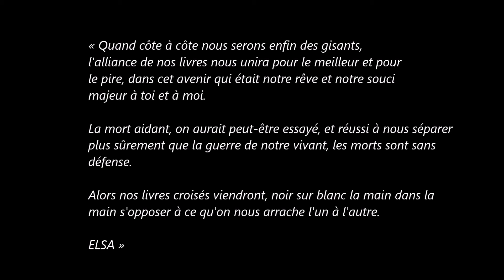Imanol chante Aragon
Née dans une famille aisée d'intellectuels juifs russes, Ella Kagan (puis Triolet après son premier mariage, nom qu'elle gardera toute sa vie) est fille d'Elena Yourievna Berman, pianiste de grand talent, et de l'avocat Youri Alexandrovitch Kagan spécialisé dans les contrats d'édition d'artistes et d'écrivains.
Elle fait de brillantes études, s'initie au piano, apprend l'allemand auprès de ses parents qui parlent cette langue, ainsi que le français dès l'âge de six ans. Après le lycée, elle suit des cours d'architecture qu'elle termine avec le certificat de fin d'études de la section féminine à Moscou en 1918. Elle voyage en Europe avec sa sœur et sa mère, pour laquelle les arts, et la musique en particulier, tiennent une grande place
Après la mort de son père en 1915, elle vit avec sa mère dans des difficultés financières. En 1917, elle rencontre André Triolet, un officier français en poste à Moscou, héritier d'une riche famille de Limoges. Elle quitte la Russie avec lui et l'épouse à Paris en 1919. Le couple séjourne à Tahiti pendant un an.  Malheureuse dans son couple, Elsa quitte son mari en 1921.
Connaissant un temps d'errance, elle va d'abord à Londres, puis à Berlin en 1923 où Victor Chklovski, très épris d'elle et la voyant dépressive, insiste pour qu'elle écrive. Il publie l'échange épistolaire qu'ils ont eu sous le titre de Zoo, lettres qui ne parlent pas d'amour ou la Troisième Héloïse. Ce recueil de lettres est lu par Maxime Gorki qui, ayant particulièrement apprécié les lettres d'Elsa, demande à la rencontrer. Durant leur entrevue, Gorki encourage la jeune femme à se consacrer à l'écriture.
Elle rencontre Louis Aragon en 1928 à Paris, au café La Coupole, fréquenté par beaucoup d'artistes. Il devient l'homme de sa vie, celui par qui elle peut enfin s'enraciner dans la société française. Elle devient sa muse. En 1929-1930, Elsa crée des colliers pour la haute couture pour subvenir à ses besoins, et écrit des reportages pour des journaux russes. Les années suivantes, elle traduit en russe des auteurs français : Voyage au bout de la nuit de Louis-Ferdinand Céline, en 1934 ; Les Cloches de Bâle (1937) et Les Beaux Quartiers (1938), les deux premiers romans du cycle Le Monde réel d'Aragon. Elle traduira également, au cours de sa vie, de nombreux auteurs russes en français, dont notamment Tchékhov et Maïakovski. Elle collabore par de nombreux textes au quotidien Ce soir, dirigé par Louis Aragon et Jean-Richard Bloch. En 1937, elle commence à écrire un premier roman en français, Bonsoir Thérèse, publié en 1938 aux éditions Denoël.
Elle se marie avec Louis Aragon le 28 février 1939. Elle participe avec lui à la Résistance, dans la zone Sud (à Lyon et dans la Drôme notamment) et contribue à faire paraître et à diffuser les journaux La Drôme en armes et Les Étoiles. Elle continue à écrire des nouvelles et le roman Le Cheval blanc. Entrée avec Aragon dans la clandestinité, sa nouvelle Les Amants d'Avignon est publiée aux Éditions de Minuit en octobre 1943 sous le pseudonyme de Laurent Daniel, en hommage à Laurent et Danielle Casanova. Cette nouvelle et trois autres sont réunies sous le titre "Le premier accroc" coûte deux cents francs (phrase qui annonçait le débarquement en Provence) et obtiennent le prix Goncourt 1945 au titre de l'année 1944. Elsa Triolet est ainsi la première femme à obtenir ce prix littéraire.
Elle assiste en 1946 au procès de Nuremberg sur lequel elle écrit un reportage dans Les Lettres françaises.
Elle voyage beaucoup dans les pays socialistes avec Aragon et, bien que critique à l'égard du stalinisme et indignée par l'antisémitisme qui sévit en URSS en 1952, touchant également sa sœur, elle ne fait pas de déclaration publique. Elle exprime sa critique du régime dans le roman "Le Monument" paru en 1957. Elle démissionne la même année du comité directeur du CNE, puis écrit les trois romans du cycle L’Âge de nylon. Elle intervient activement en 1963 pour faire traduire et paraître en France le récit d’Alexandre Soljenitsyne Une Journée d'Ivan Denissovitch. La façon dont la biographie de Vladimir Maïakovski était falsifiée en Union soviétique est une des raisons qui l’entraîne à écrire les romans Le Grand Jamais (1965) et Écoutez-voir (1968).
Après avoir publié La Mise en mots (collection « Les Sentiers de la création », éditions Skira, 1969) et Le Rossignol se tait à l'aube (1970), Elsa Triolet meurt d'un malaise cardiaque le 16 juin 1970 dans la propriété qu'elle possède avec Louis Aragon, le Moulin de Villeneuve, à Saint-Arnoult-en-Yvelines. Le calendrier accroché dans la maison affiche toujours cette date, Louis Aragon ayant symboliquement cessé de compter les jours après la mort de son aimée.  Elsa repose aux côtés d’Aragon, dans le parc de six hectares entourant ce vieux moulin. (Source : Wikipedia)